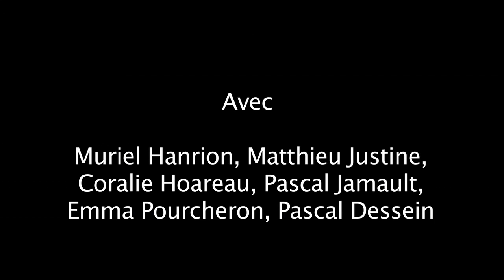Le Dernier Jour d'Annie-Chantal / Trailer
« Comédie acerbe et déjantée, Le Dernier Jour d'Annie-Chantal nous invite à partager les dernières heures d'une femme solitaire et désengagée, cachée par instinct de survie derrière son téléviseur. Témoin d'un meurtre qu'elle feint d'ignorer en clôturant sa porte et en montant le son de sa télé, Annie-Chantal se retrouve prise au piège dans son propre salon, entre un présentateur de divertissement, une victime en colère revenue d'entre les morts, un assassin et une voisine intrusive.
Quatre personnages intransigeants qui vont bientôt mettre à nu la vraie nature de cette simple et anonyme citoyenne... Elle vit alors son pire cauchemar : un procès terriblement humiliant aux couleurs agressives d'une émission de variété, où le rythme entraînant de la musique se transforme en instrument de torture et où nos rires colorés d'angoisse témoignent d'un malaise commun : et si, nous aussi, nous avions à répondre de nos crimes ? » Estelle Graczyk